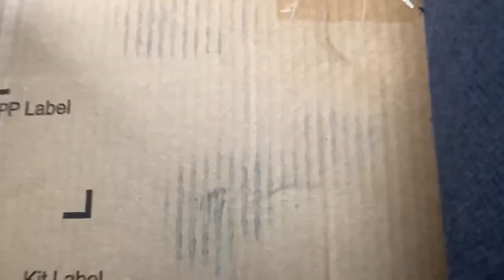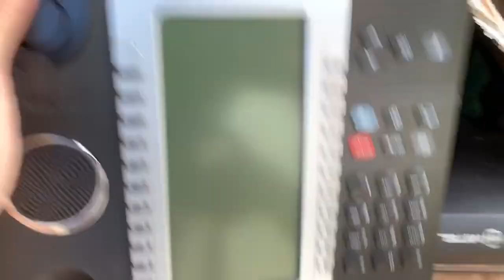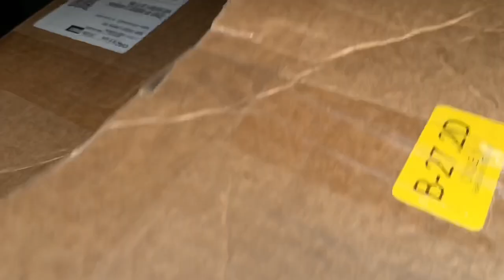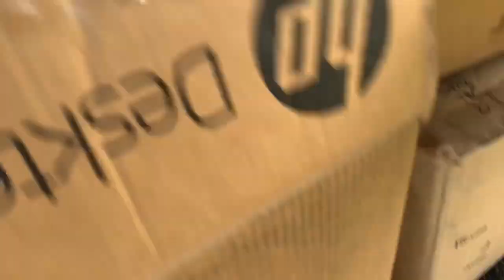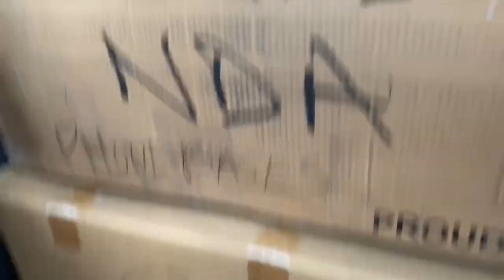I Bought $10,000 Worth of Office Phones to Resell on eBay!!! - My First Wholesale purchase!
My first official wholesale buy to kick off 2020! The only way to grow and scale is to take MASSIVE action and that’s what I am doing in this video! Enjoy this video and let me know your thoughts about my purchase in the comments section.
I spent $1000 on everything you're about to see and i think i can make close to $10,000 on the whole lot! average cost per unit is less than $5 with potential resale values from $30-$200 depending on the unit and model.